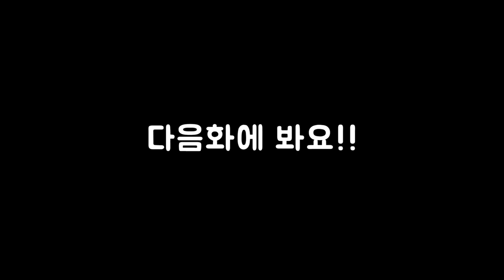8화 스카이림+다크소울 짱쌘괴물이 무쌍하는거 구경 (아웃워드)